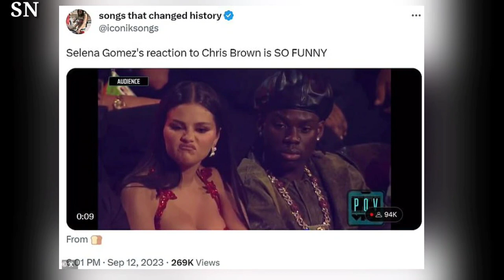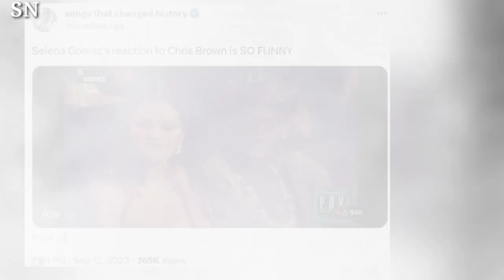Selena Gomez's reaction to Chris Brown nomination goes VIRAL Singer sneers at the mention of disgrac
Selena Gomez's candid reaction to Chris Brown's nomination has taken the internet by storm. In a viral moment, Gomez's visible disdain at the mention of the controversial artist during an awards show has ignited discussions about the industry's stance on artists with checkered pasts. Her facial expression has become a symbol of the ongoing debate surrounding the recognition of artists with troubled histories in the world of entertainment.